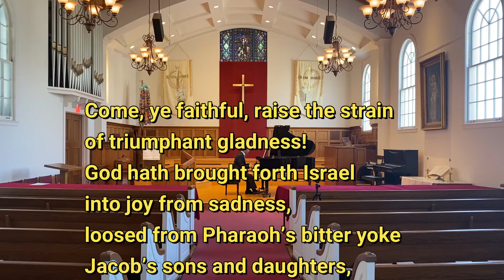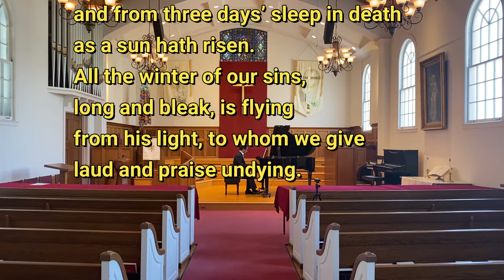Chalice Hymnal # 234 "Come Ye Faithful Raise the Strain" 4/11/21